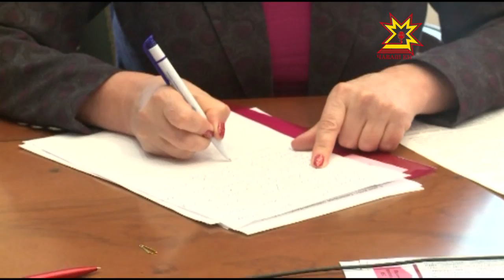Ольга Голодец селектор ирттерчĕ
Раççей правительствинче çул çитменнисен ĕçĕсене тишкерекен комиссисен ĕçĕ-хĕлне хак пачĕç. Селектор ларăвне Правительствăн председателĕн çумĕ Ольга Голодец ертсе пычĕ.